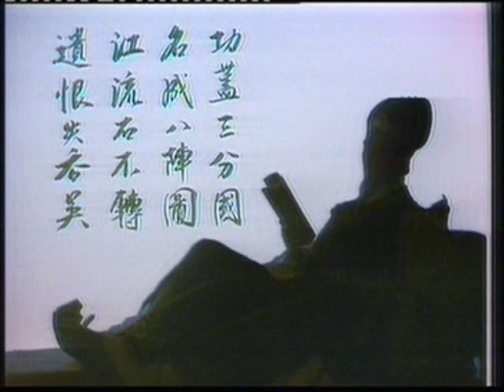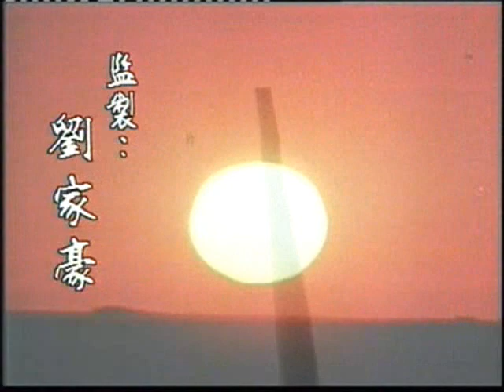The Legendary Prime Minister - Zhuge Liang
The Themesong to ATV's Zhuge Liang starring Adam Cheng. Not a great series by any standards, but Adam Cheng does a wonderful job, and sings a wonderful song as usual.